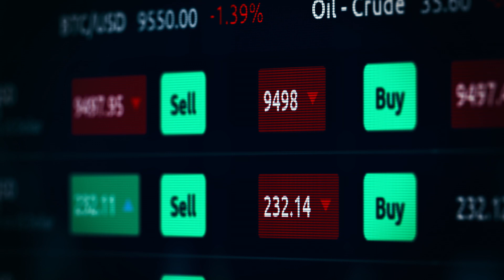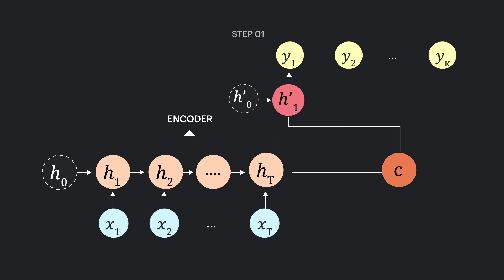Graphcore turbocharges multi-horizon financial forecasting for Oxford-Man Institute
Researchers at the Oxford-Man Institute of Quantitative Finance have used Graphcore’s Intelligence Processing Unit (IPU) to dramatically accelerate the training of advanced price prediction models based on Limit Order Books, using techniques which are typically plagued by computational bottlenecks when run on other types of processor.

The IPU’s designed-for-AI architecture allowed the OMI team to reduce the training times for their multi-horizon forecasting models to the point where they could deliver significant commercial advantage by more accurately estimating market price movements. Such models can be used in the development of alpha for fast trading and in market making strategies.